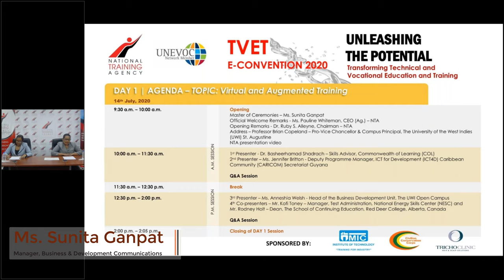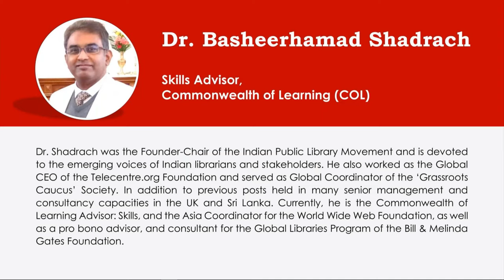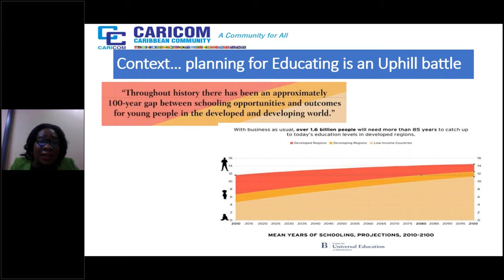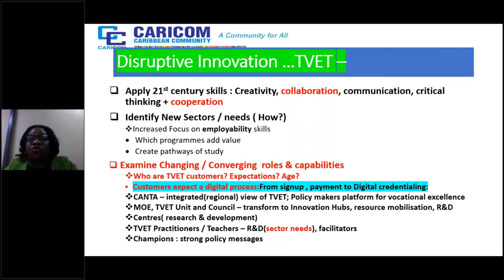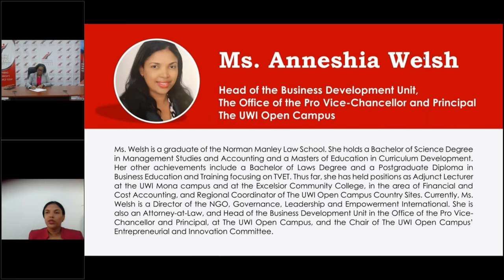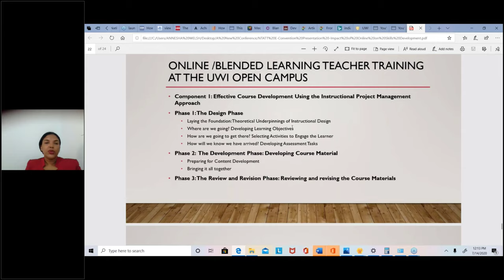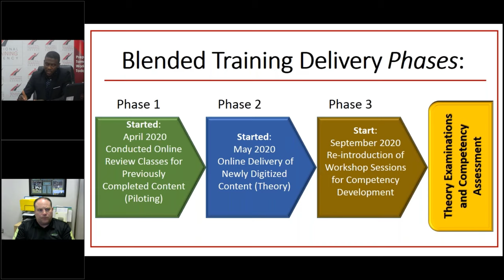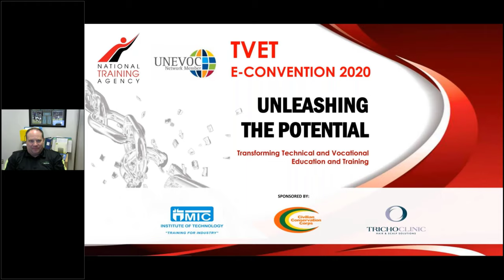Day 1 | Full Event | TVET E-Convention 2020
TVET E-Convention 2020 Day 1 Presenters

1.  Dr Basheerhamad Shadrach - Skills Advisor, Commonwealth of Learning (COL)
2.  Ms Jennifer Britton - Deputy Programme Manager, ICT for Development (ICT4D), Caribbean
     Community (CARICOM) Secretariat Guyana
3.  Ms Anneshia Welsh - Head of the Business Development Unit, The Office of the Pro-Vice-
     Chancellor and Principal, The UWI Open Campus
5.  Mr Rodney Holt - Dean, The School of Continuing Education, Red Deer College, Alberta, Canada

Agenda:
   00:00  Opening
   01:00  Master of Ceremonies - Ms Sunita Ganpat
   02:18  Official Welcome Remarks - Ms Pauline Whiteman, CEO (Ag.) - NTA
   09:15  Opening Remarks - Dr Ruby S. Alleyne, Chairman - NTA
   19:09  Address - Professor Brian Copeland - Pro-Vice-Chancellor & Campus Principal, The
               University of the West Indies (UWI) St. Augustine

   34:20  1st Presenter - Dr Basheerhamad Shadrach - Skills Advisor, Commonwealth of Learning
               (COL)
   59:46  2nd Presenter - Ms Jennifer Britton - Deputy Programme Manager, ICT for Development
               (ICT4D), Caribbean Community (CARICOM) Secretariat Guyana
1:36:45  Session 1 Question and Answer

2:02:21  3rd Presenter -  Ms Anneshia Welsh - Head of the Business Development Unit, The Office
               of the Pro-Vice-Chancellor and Principal, The UWI Open Campus
2:37:47  4th Presenter - Mr Kofi Toney - Manager, Test Administration, National Energy Skills Center
               (NESC)
2:37:47  4th Presenter - Mr Rodney Holt - Dean, The School of Continuing Education, Red Deer
               College, Alberta, Canada
3:11:25  Session 2 Question and Answer
3:30:51  Closing of Day 1 Session